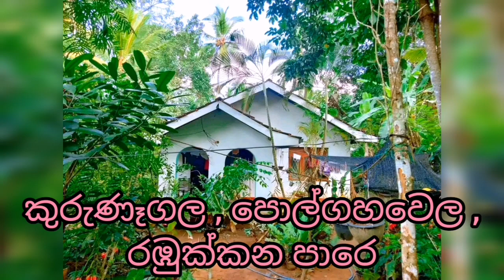Property for sale | House for sale in sri lanka| Land for sale |Aduwata idam | Aduwata niwasa